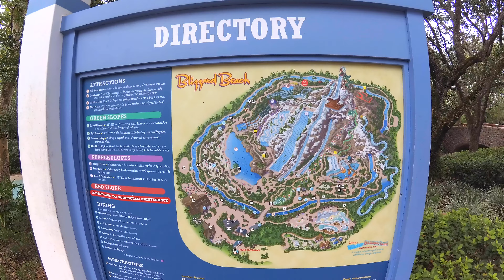Blizzard Beach Walking Tour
I take a look and a walk around the grounds in Disney's Blizzard Beach  in Walt Disney World.